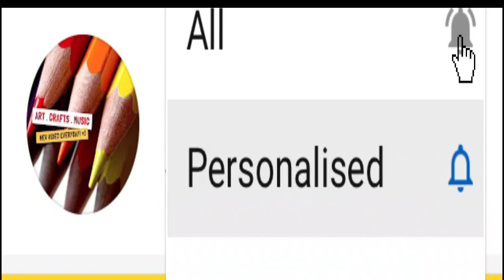How to Draw a Cheer Leader for beginners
Hello friends in this drawing video you will see how to draw a cheer leader for beginners. Drawing pencil  name :  Staedtler (Mars Lumograph Graphite Sketching Pencils)